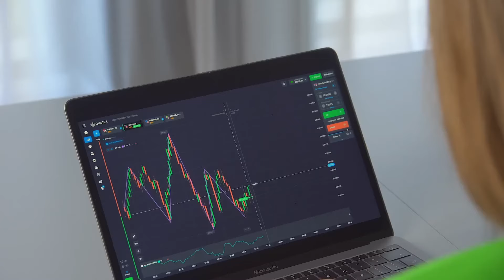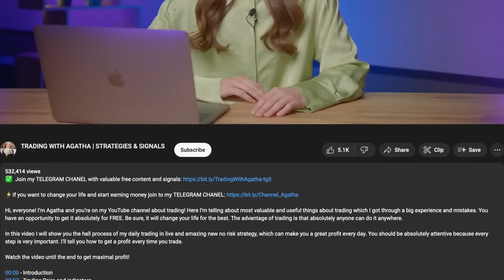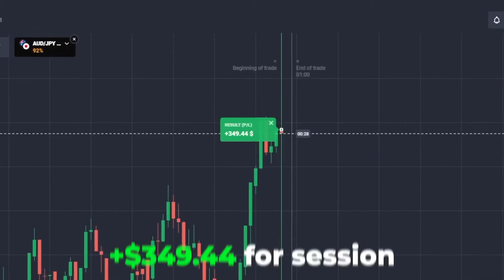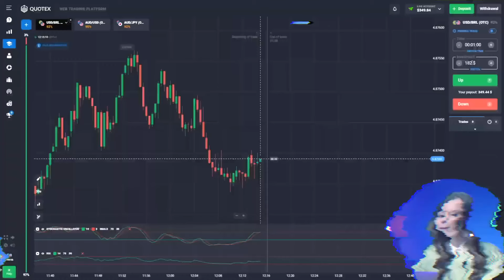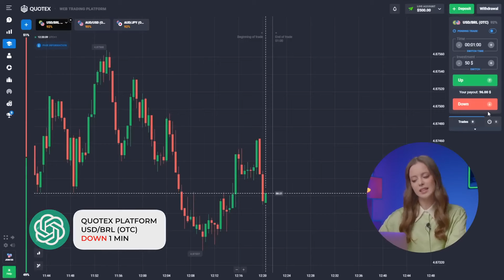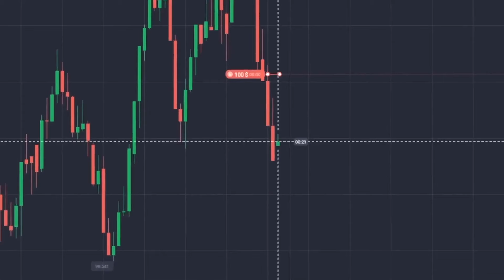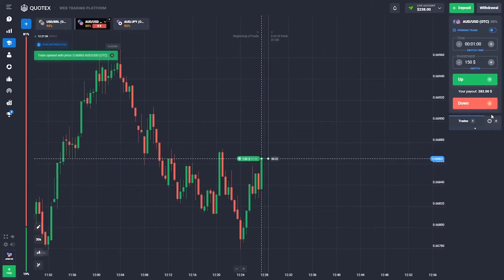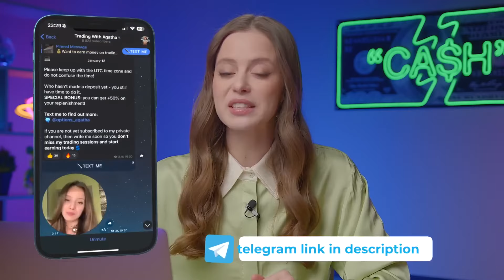I USED WITH CHAT GPT AND GOT +$1,273 PROFIT | QUOTEX BOT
QUOTEX BOT

✅ Do you want to start making money on trading with me?

Hey everyone! I'm Agatha and you're on my YouTube channel about quotex bot! Here I’m telling about the most valuable and useful things about quotex bot which I got through a big experience and mistakes. You have an opportunity to get it absolutely for FREE. Be sure, it will change your life for the best. The advantage of quotex bot is that absolutely anyone can do it anywhere.

Don't forget to join my Telegram channel where I teach you how to become a successful trader and make $700 a day!

00:00 - CAN CHAT GPT REPLACE A HUMAN?
01:38 - BEST TRADING INDICATORS FOR STABLE PROFIT
02:09 - TIPS FOR BEGINNERS IN TRADING
05:51 - DO YOU NEED TO TRADE WITH BOT?
09:35 - WHO IS THE WINNER?
09:55 - BEST STEPS TO START EARNING ON TRADING